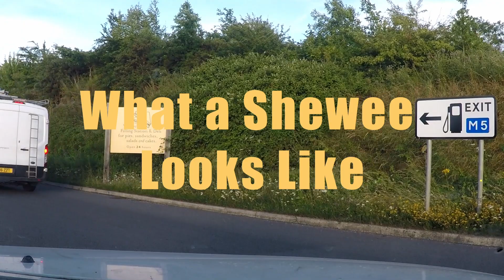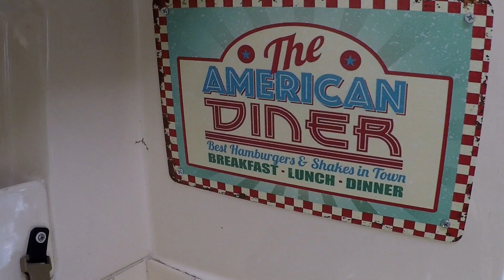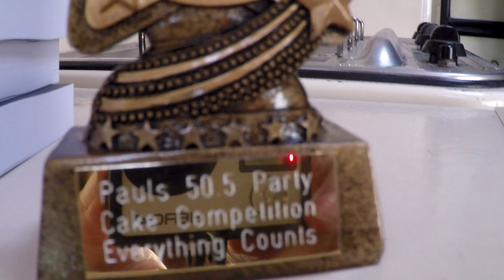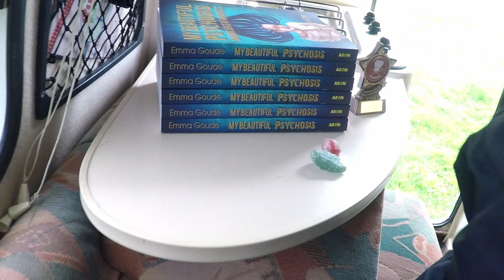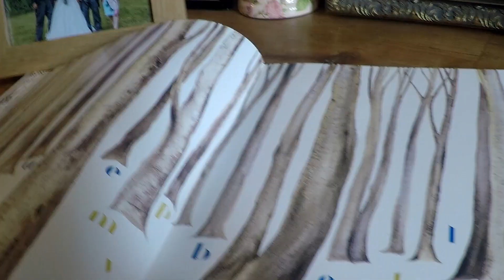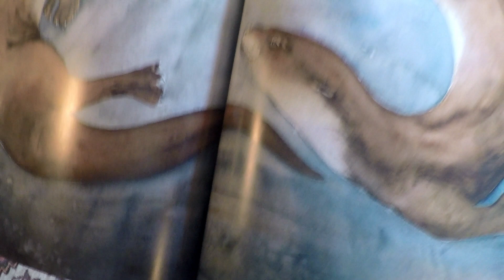What a She-Wee Looks Like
The Summer of BEAUTIFUL BOOK TOURING continues but this time to a Keele University Reunion Birthday in Somerset.

My name is Emma Goude. I'm a writer and filmmaker and my debut memoir 'My Beautiful psychosis' published by Aeon Books is now available as an AUDIOBOOK on Audible, iTunes and Amazon.

I'm currently writing my next book 'Tango, Camino, Romeo' which is a pilgrimage to find love through the art of dancing tango.

Sign up to my website to read the first three chapters FREE